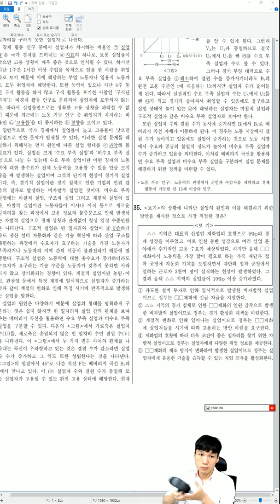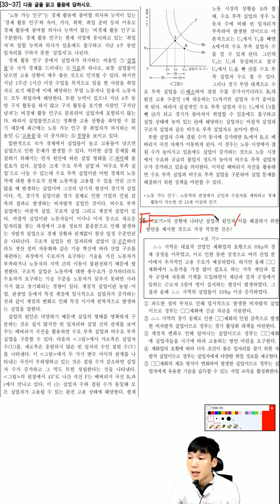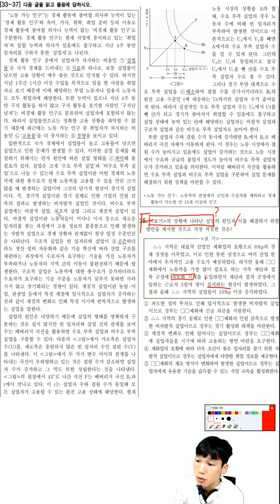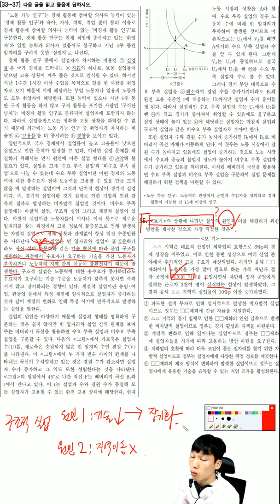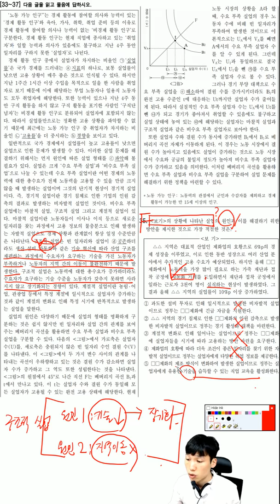보기문제도 F로 풀리는 기본유형이 있다. 18년 7월 학평 실업 지문 35번